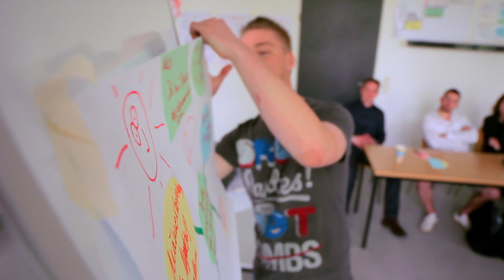Studieren im Grünen: Die Studenten nehmen sehr viel selbst in die Hand.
Nicolas Eden ist 25 Jahre alt, kommt aus Bremen und studiert Rehabilitationspsychologie an der Hochschule Magdeburg-Stendal.